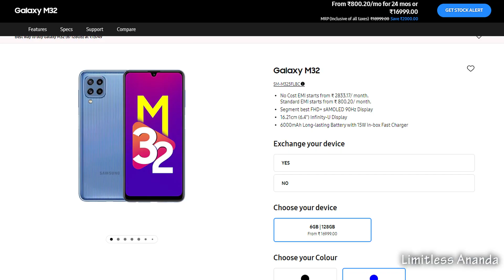samsung galaxy m32 full specification in bengali - samsung m32 price - m32 features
realme narzo 30 pro 5g - realme narzo 30 pro 5g expected specification in bengali -price - features

mi 10i - mi 10i review bangla - Xiaomi Mi 10i full specification - 108 mp camera - 5G mobile